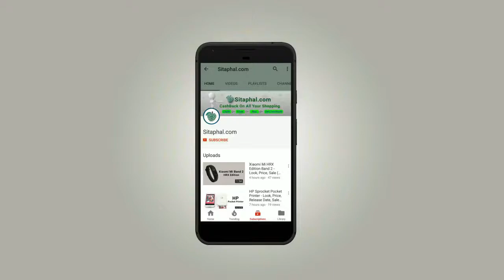Polaroid LED TV - Look, Price, Offers, Sale (Flipkart, Snapdeal, Amazon, Shopclues)